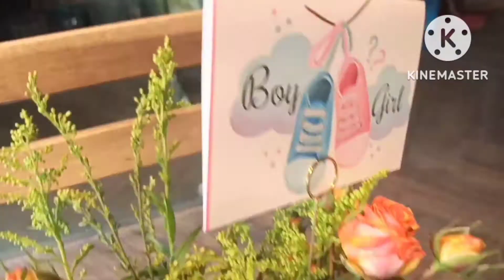GIFT WITH FRESH FLOWERS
GIFT#MENARDO OLIVA